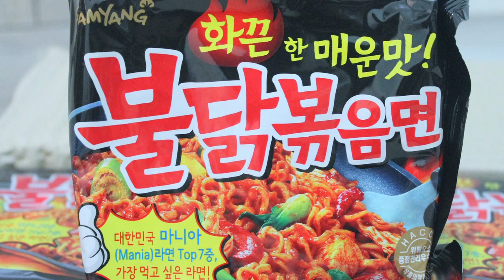Cousins and Aunty's Korean Spicy Noodle Challenge!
Please bear with me, watch it till the end!

 Background Music credited to Happy - Oscar Espinosa